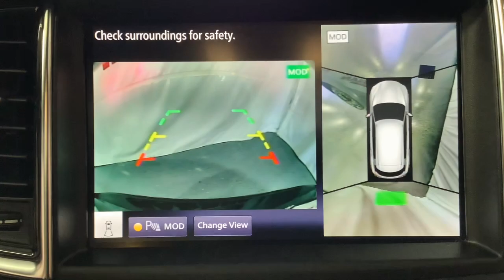2020 INFINITI QX50 Birmingham, Hoover, Pelham, Chelsea, Trussville, AL L118987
Black Obsidian Used 2020 INFINITI QX50 ESSENTIAL available in Hoover, Alabama at Benton Nissan of Hoover. Servicing the Birmingham, Pelham, Chelsea, Trussville, AL area.

*CLEAN CARFAX* *ONE OWNER* BACKUP CAMERA HEATED SEATS *NAVIGATION/NAV/GPS* *SUNROOF/MOONROOF* **LEATHER** *NEVER A RENTAL* *NON-SMOKER* *LOW MILES* *STILL UNDER MANUFACTURERS WARRANTY* LIFETIME WARRANTY (ASK DEALER FOR DETAILS) 4-Wheel Disc Brakes 6 Speakers ABS brakes Active Front Lighting System Air Conditioning Alloy wheels AM/FM radio: SiriusXM AM/FM/CD Audio System Anti-whiplash front head restraints Apple CarPlay/Android Auto Auto High-beam Headlights Auto-dimming Rear-View mirror Automatic temperature control Black Front Grille Mesh Black Outside Mirror Caps Blind Spot Intervention Blind Spot Warning Body Color Rear Diffuser Brake assist Bumpers: body-color Cargo Package CD player Cube Design LED Headlights Dark Chrome Front Fender Accent Dark Chrome Front Grille Surround Dark Chrome Tailgate Finisher Delay-off headlights Distance Control Assist Driver door bin Driver vanity mirror Dual front impact airbags Dual front side impact airbags Edition 30 (DISC) Edition 30 Badge on Lower Right Tailgate Edition 30 Labeled Illuminated Kick Plates Edition 30 Package (DISC) Electronic Stability Control Emergency communication system: INFINITI Connection Floor Mats Four wheel independent suspension Front anti-roll bar Front Bucket Seats Front Center Armrest Front dual zone A/C Front fog lights Front reading lights Garage door transmitter: HomeLink Graphite Tricot Headliner Heated door mirrors Heated Front Bucket Seats Heated front seats Illuminated entry Intelligent Cruise Control Knee airbag Lane Departure Prevention Leather Shift Knob Leatherette Seat Trim Literature Kit Low tire pressure warning Navigation System Occupant sensing airbag Outside temperature display Overhead airbag Overhead console Panic alarm Passenger door bin Passenger vanity mirror Power door mirrors Power driver seat Power Liftgate Power moonroof Power passenger seat Power steering Power windows ProASSIST Package (Edition 30) (DISC) Radio data system Rain sensing wipers Rear anti-roll bar Rear reading lights Rear seat center armrest Rear window defroster Rear window wiper Remote keyless entry Roof rack: rails only Security system Speed control Speed-sensing steering Speed-Sensitive Wipers Splash Guards (Set of 4) Split folding rear seat Spoiler Steering wheel mounted audio controls Tachometer Telescoping steering wheel Tilt steering wheel Traction control Trip computer Turn signal indicator mirrors Variably intermittent wipers Welcome Lighting Wheels: 19 x 7.5J Silver Painted Aluminum Alloy Wheels: 20 Dark Painted (DISC).NISSAN OF HOOVER! YOUR FRIENDS IN THE CAR BUSINESS! HOME OF THE LIFETIME WARRANTYBenton Nissan of Hoover is your friend in the car business!